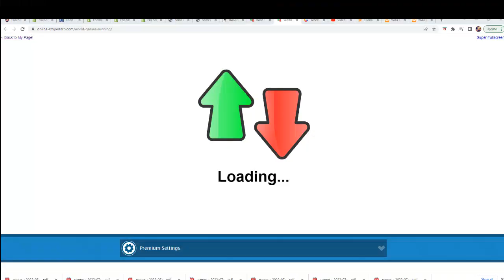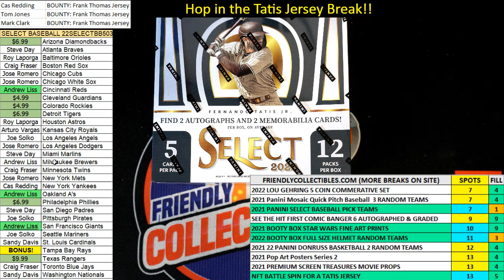2022 Panini Select Baseball Hobby Box FILLER B ID 22SELECTBB503